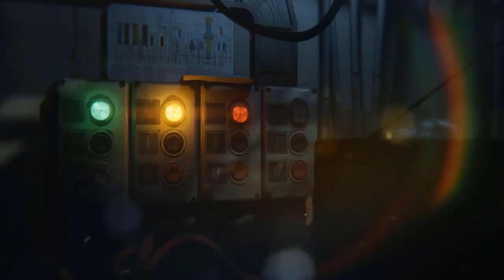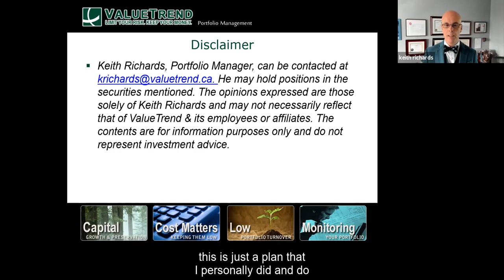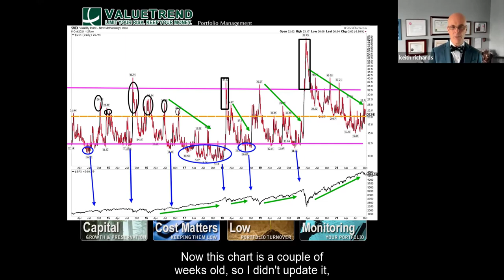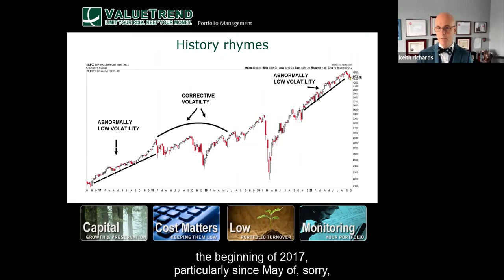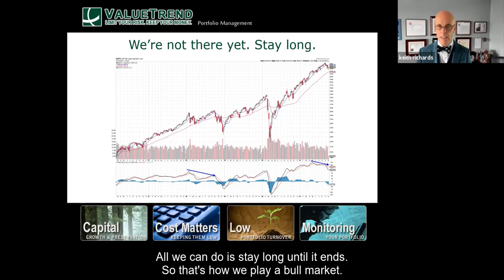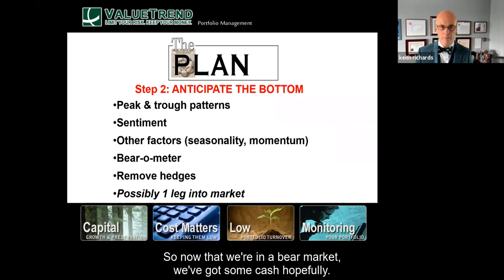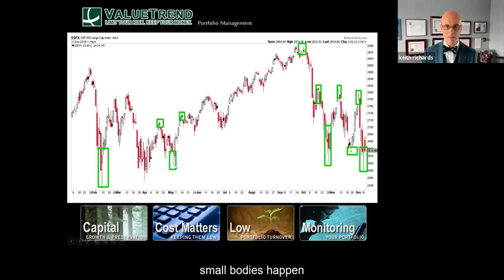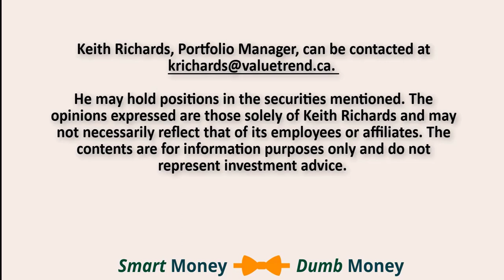Bull, Bear, Bottom and Bounce: How to profit in volatile markets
Today is going to be a little bit longer than my normal videos that I put out every week that are maybe 10 minutes long. This video is a presentation that I recently did for the individual investor division of the Canadian Society of Technical Analysts CSTA. The presentation was originally created in the year 2010. And the reason I created that presentation was because in 2010 we had just for those of you who are invested in the market in the late to 2007, eight, nine period we'll remember, we had just finished going through a pretty significant bear market, and I've written a few books.